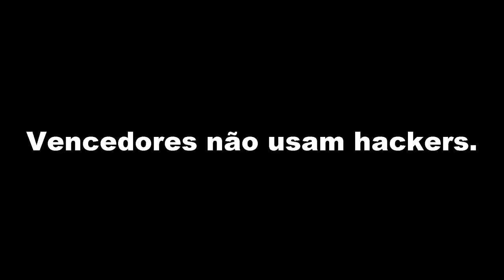The Adventure of Hacker: CALLFDAT (ZMR Hacker Gameplay)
▬▬▬▬▬▬▬▬▬▬▬ஜ۩۞۩ஜ▬▬▬▬▬▬▬▬▬▬▬▬▬
▓▓▓▒▒▒░░░  EAE SEUS PUTOS E LINDONAS  ░░░▒▒▒▓▓▓
▬▬▬▬▬▬▬▬▬▬▬ஜ۩۞۩ஜ▬▬▬▬▬▬▬▬▬▬▬▬▬